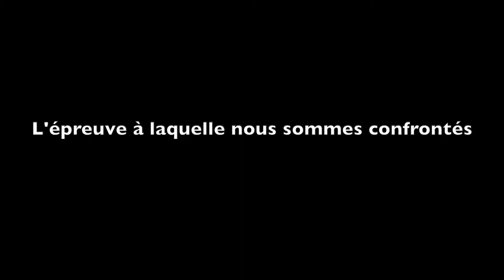JIS CMF au temps du COVID19 HD 1080p